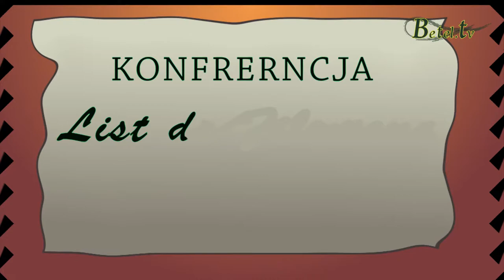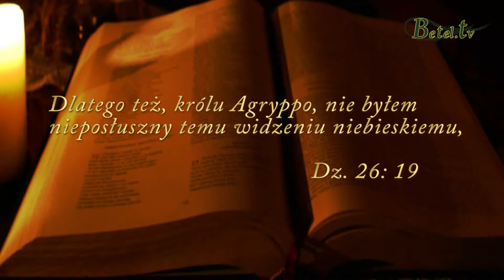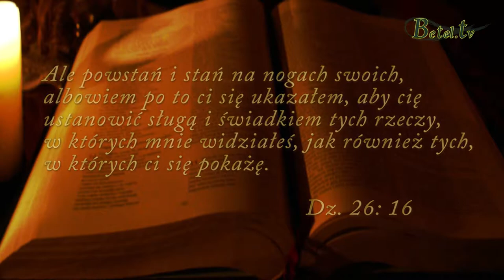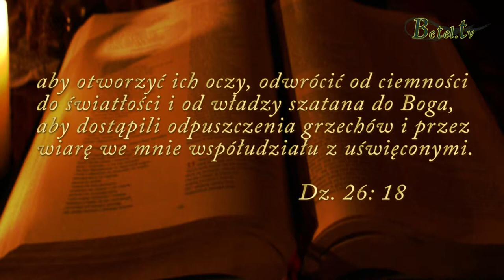01.09.2013 Nabożeństwo z Konferencji " List do Filemona" VIII - Pastor Maciej Wilkosz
Niedzielne nabożeństwo zamykające VIII konferencję " List do Filemona" zorganizowaną we Wiśle w kościele Baptystów " OAZA" .